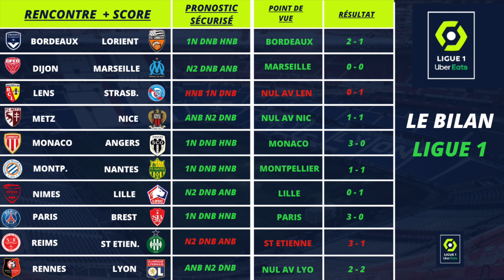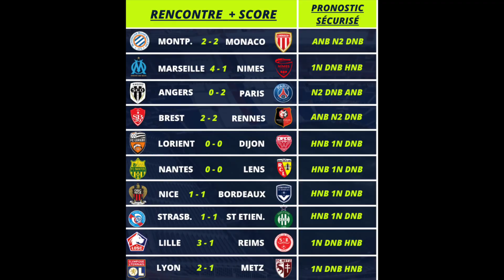Pronostic Foot LIGUE 1 : Mes 10 PRONOSTICS ( Ligue 1 )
-Mettez moi vos 10 pronostics ligue 1 de cette 20ème journée dans les commentaires.

▬▬▬▬▬▬▬▬▬▬▬▬▬▬  MON SITE ▬▬▬▬▬▬▬▬▬▬▬▬▬▬